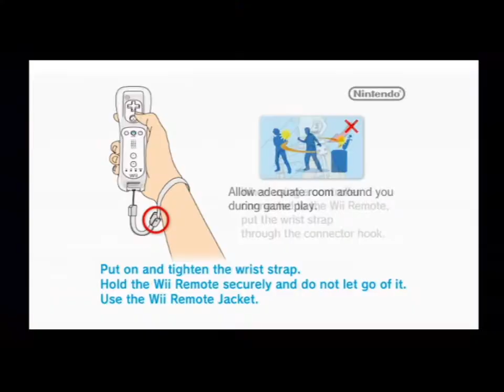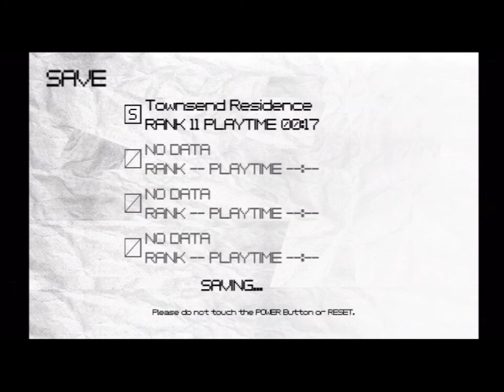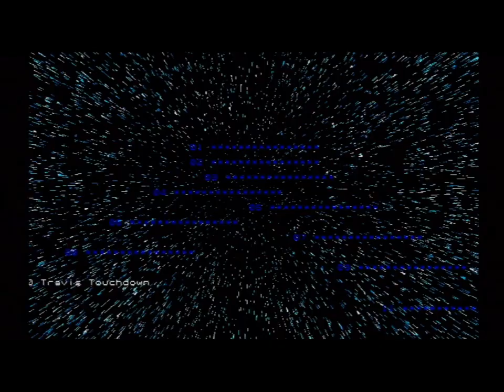Let's Play No More Heroes - Supremely Nasty Pizza- Part 1- Analog Control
The hosts don't have it in them to consistently play the truly awful games they're doing right now. So here they are playing one of the most delightfully out there games on the Wii.